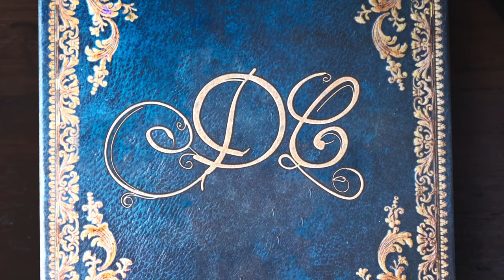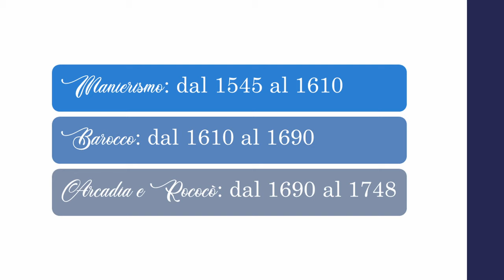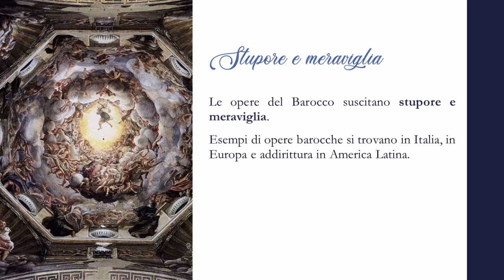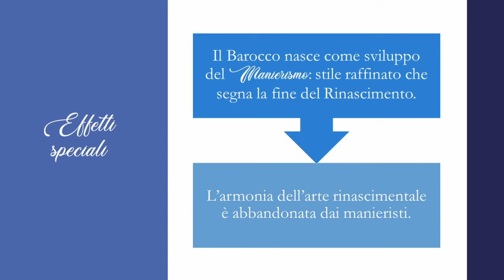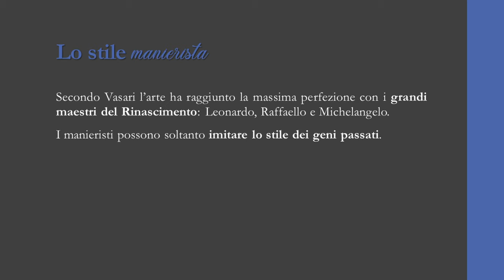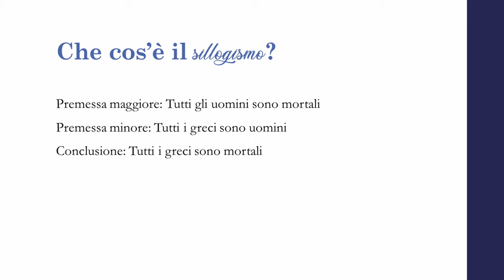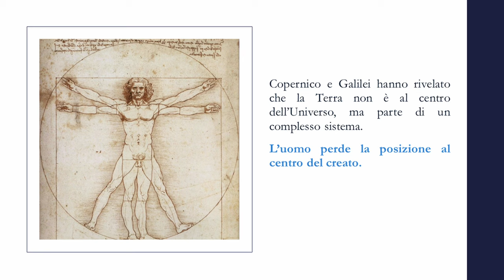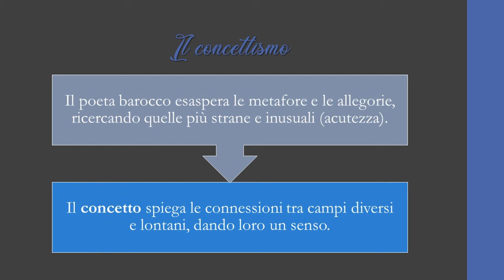Il Barocco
Questa è la prima lezione dedicata alla Letteratura italiana che si affronta in IV superiore✨📝
Lasciamoci stupire e meravigliare dal Barocco!

🎨 Dipinti:
Jan Vermeer - Allegoria della Pittura
Caravaggio - Vocazione di san Matteo
Rembrandt - Sei sindaci dei drappieri di Amsterdam
Giulio Romano - Sala dei Giganti di Palazzo Te

Seguimi 📚